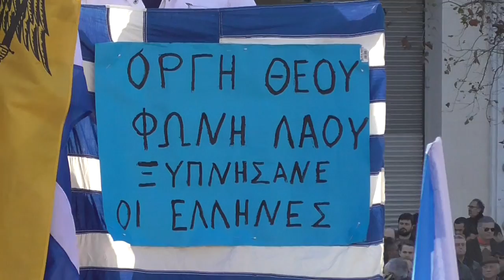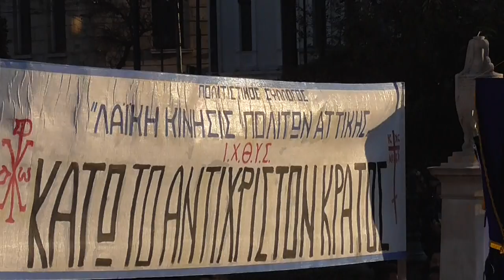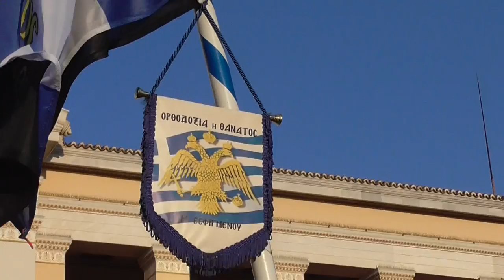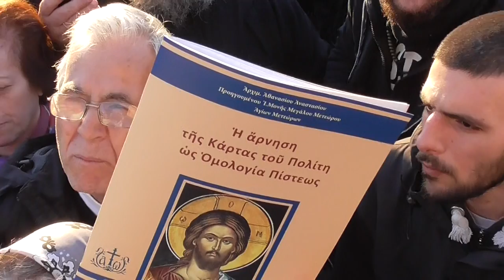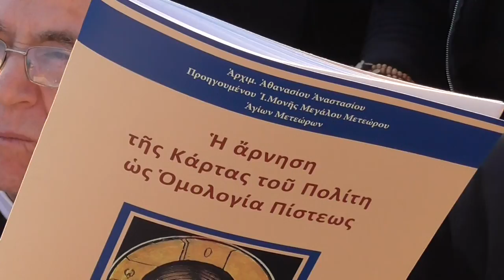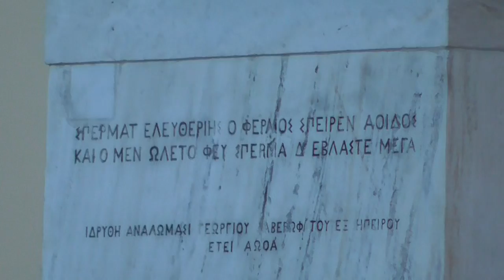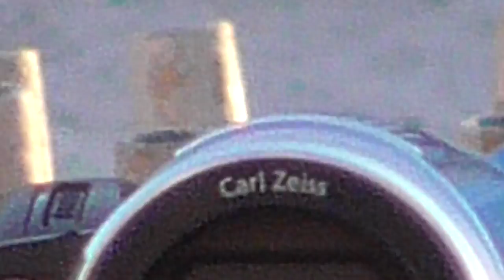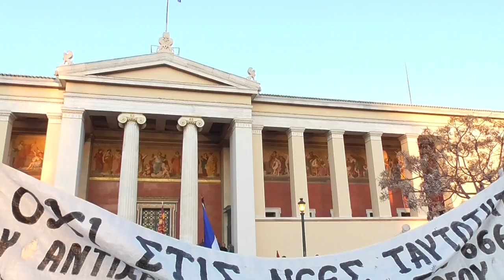Αθηνα 7-2-16 ''Μεγαλειώδης συγκέντρωση κατά της κάρτας του πολίτη (ΜΕΡΟΣ Α')''